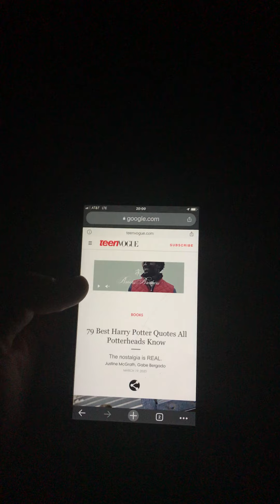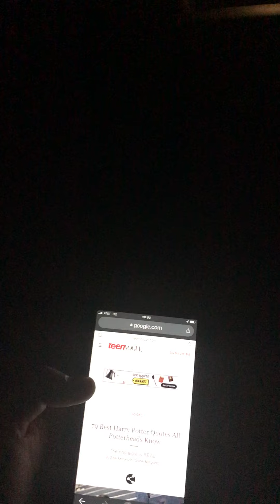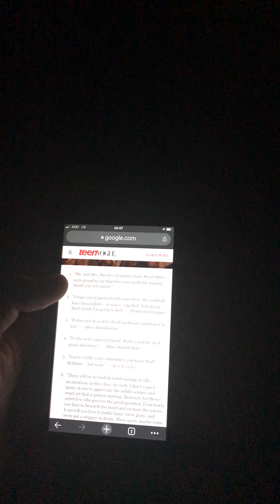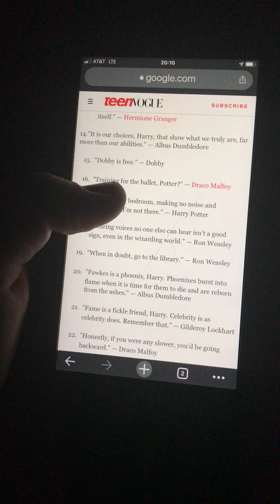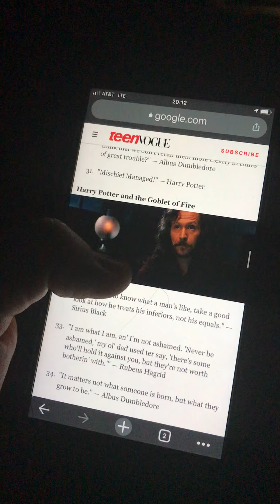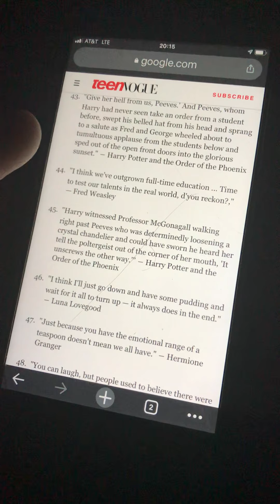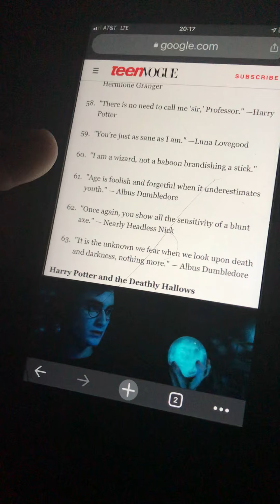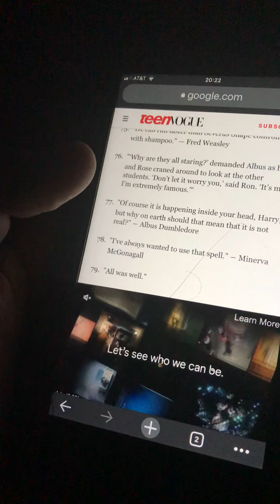Harry Potter ASMR